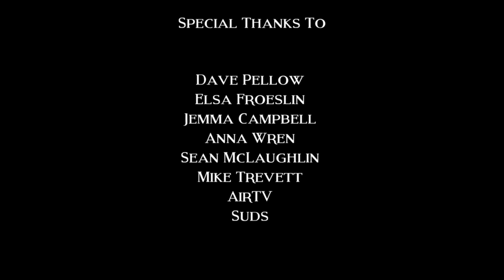Caged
My second film which follows Nicola, a student who is abducted and imprisoned by sadistic killers on a camping trip

Best Supporting Actor - Adam Sinclair (AirTV Awards)